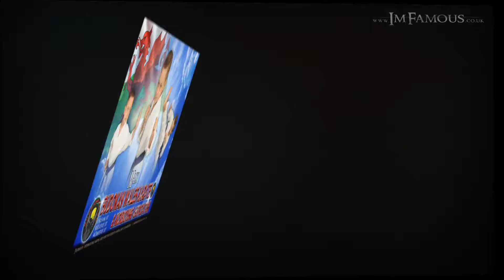Budokan Wales Karate and Kick Boxing Association - Club Photo Shoot - Mon 26th Nov 2018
Photo from: Budokan Wales Karate and Kick Boxing Association - Club Shoot 2018